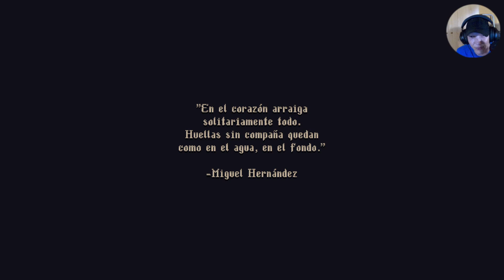Blasphemous 2 gameplay en español PS5 parte 1